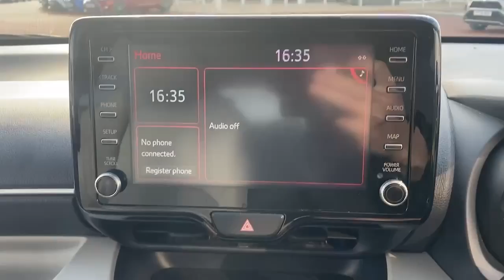FG21RRU TOYOTA YARIS EXCEL FHEV GREY 2021, TOYOTA BURROWS DONCASTER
2021 TOYOTA YARIS EXCEL FHEV HATCHBACK PETROL/ELECTRIC, in GREY